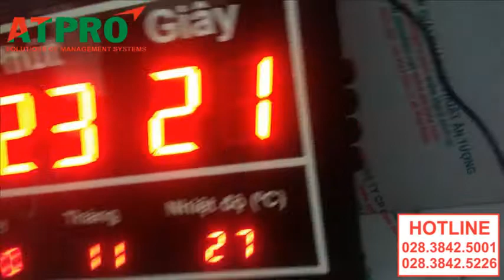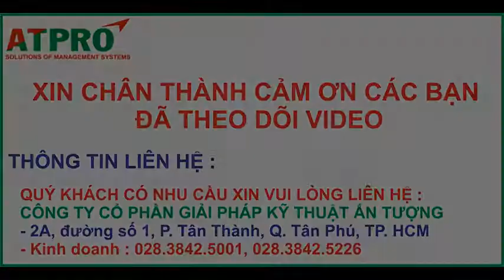ĐỒNG HỒ ĐIỆN TỬ TREO TƯỜNG (VẠN THỊNH) - ĐỒNG HỒ LED TREO TƯỜNG HÀ NỘI